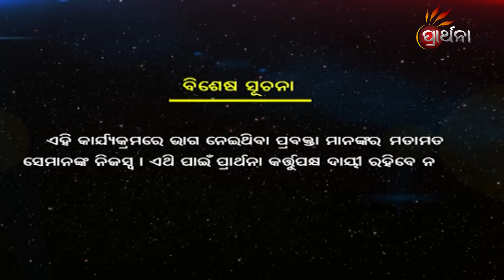Bhakta Kabi Bhakti Gita EP 89 | 2nd April 2022 | Prarthana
ଓଡିଶାର ବରପୁତ୍ର  ଭକ୍ତକବି  ''ଉତ୍କଳମଣି ଗୋପବନ୍ଧୁ ଦାସ ''ଙ୍କ ଉତ୍କୃଷ୍ଟ ରଚନାବଳୀ ଏବଂ  ଜୀବନୀକୁ ନେଇ ଆମର ସ୍ୱତନ୍ତ୍ର କାର୍ଯ୍ୟକ୍ରମ
''ଭକ୍ତ କବି ଭକ୍ତି ଗୀତ''  ।